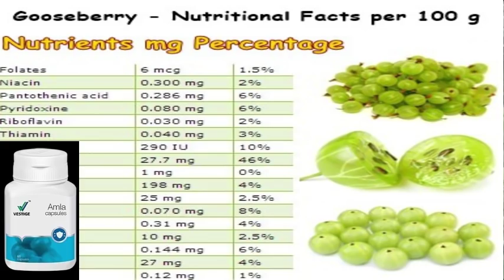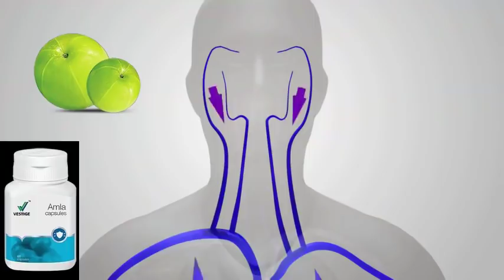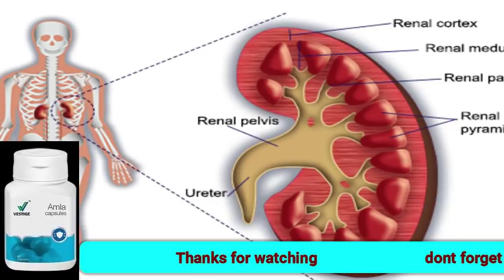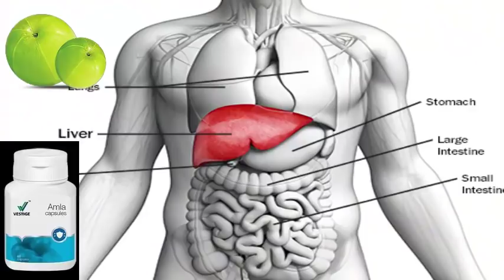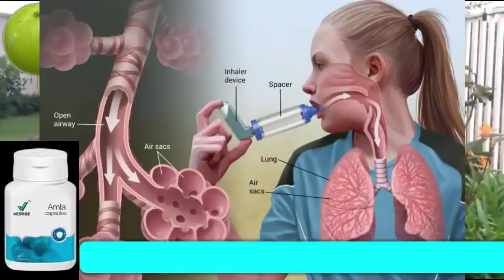Vestige Alma capsule का कामाल देखिये / आमला के फायदे/ Amla benefits in Hindi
Vestige Alma capsule का कामाल देखिये / आमला के फायदे
To join in vestige call or whats aap 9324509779
To buy this product on amazon

Amla is also known as Indian Gooseberry.
Some facts on amla, which is interesting to know -

Excellent Source of Vitamin – C :- Just 1 spoon amla powder contains 7 times of our daily recommendation of Vitamin - C which make it an excellent herb for immunity.

Excellent Source of Vitamin – A :- 1 spoon of amla powder contains 120% of daily recommendation of Vitamin – A which makes it an excellent herb for eye health.

Amla is the only citrus fruit we can take with milk.

Amla has both anti-viral and anti-bacterial properties.

Amla is a rich source of antioxidants which gives it anti-aging properties.

Amla contains anti-carcinogenic properties.

Some Benefits of Amla are -

Boosts Immunity
Helps to cure eye disorders
Prevents from aging
Regulates metabolism
Keeps urinary system healthy
Cures digestion issues
Beneficial for liver and stomach
Support reproductive system in both male and female
Good for bone health
Supports Mental Health
Helps to cure cough & cold
Excellent for weight loss
Helps to cure diabetes
Strengthens heart muscles
Reduces bad cholesterol
Stops hair fall and pre mature hair greying
Helps to remove dandruff

Amla cures bleeding nose
Strengthens teeth and nails
Cures Anaemia
Helps to purify blood
Helps to flush out kidney stones
Cure sore throat
Prevents from infection
Improves brain power & function
Cures pimples and acne
Helps to increase sperm counts
Cures diarrhoea and constipation
Helps to treat piles
Removes body toxins
Repairs damaged skin cells
Restore skin fairness
Treats mouth ulcers
Prevents from UV rays
Keeps young and youthful